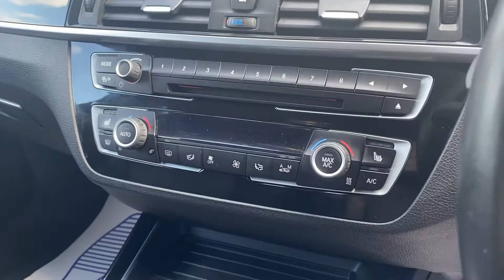Autoprestige Uk 2018 BMW M140i Shadow Edition High Spec Pro Nav Electric Seats…